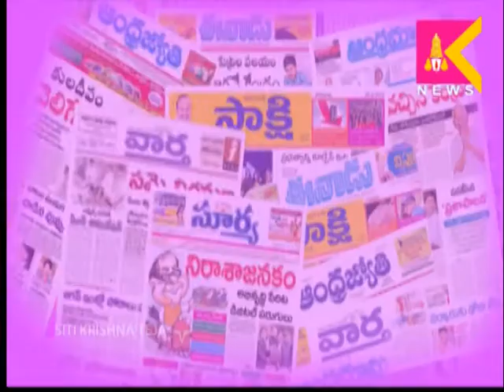20 06 17|Tirupati News| Live| Media Watch| Siti Krishnatejanews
20 06 17|Tirupati News| Live| Media Watch| Siti Krishnatejanews